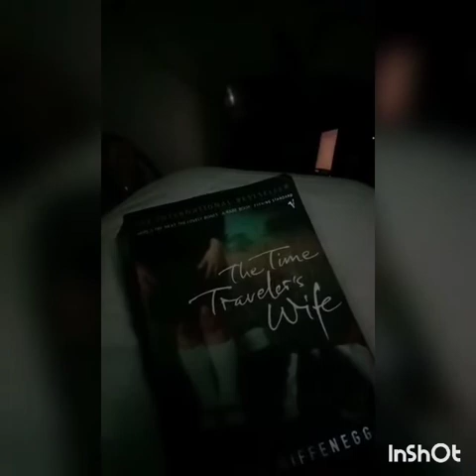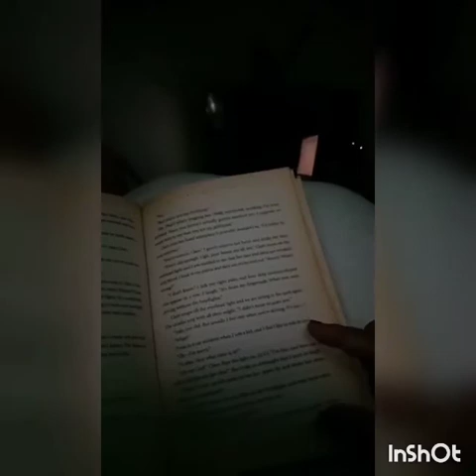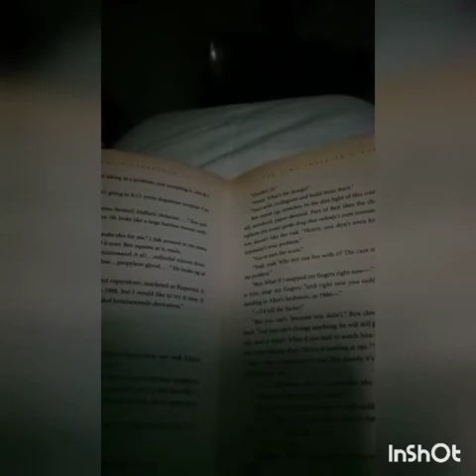INVISIBLE BLACK CLOUDS..Part -2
I KNOW BECAUSE OF THIS PANDEMIC PERIOD ALL ARE DEPRESSED TO SIT IN HOME. MAKE THESE TIME AS A BEAUTIFUL MEMORIES AUTOGRAPH WITH YOUR FAMILY.

Go live your life...
Don't waste your time on social media...
Spend your time with your family...
Enjoy every single moment of it...
And forget the meaning of Die...
Because we think that one day we'll die...
But we didn't know...
We will die once...
But we will live every single day till.
The End of our lives...

Due to this lockdown, I have a lot of limitations of the shoot. Alone I handled. After lockdown will come with a lot of perfection.Thank you..